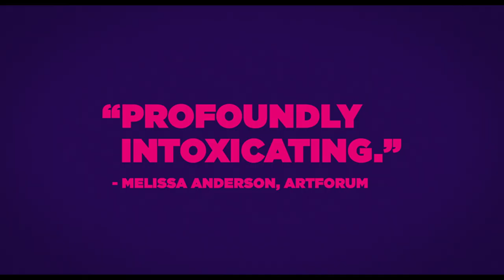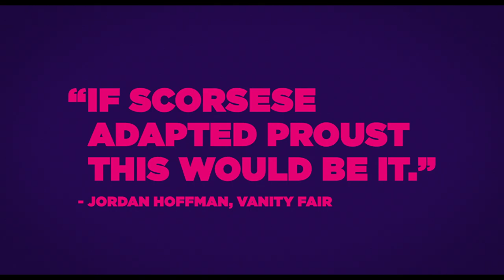SAINT LAURENT Trailer [HD] Mongrel Media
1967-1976 As one of history's greatest fashion designers entered a decade of freedom, neither came out of it in one piece.